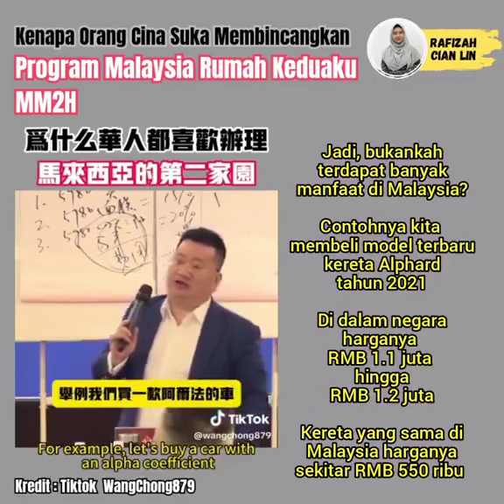Nama "Malaysia" adalah gabungan perkataan "Malays" dan akhiran Latin-Yunani "-ia"/"-ία"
Nama "Malaysia" adalah gabungan perkataan "Malays" dan akhiran Latin-Yunani "-ia"/"-ία" yang boleh diterjemahkan sebagai "tanah orang Melayu". Asal perkataan 'Melayu' tertakluk kepada pelbagai teori.